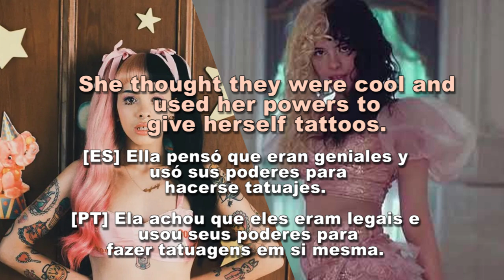Crybaby Not Having Tattoos in the K-12 Film | Melanie Martinez Theory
(Fan Theory) Crybaby  not having tattoos in the K-12 film, part 1